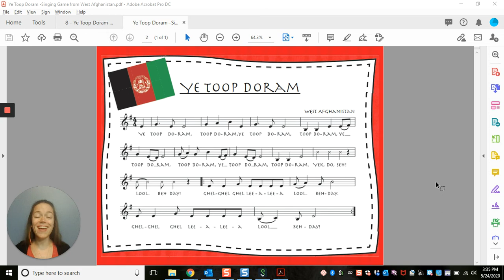Ye Toop Doram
a game song from Afghanistan